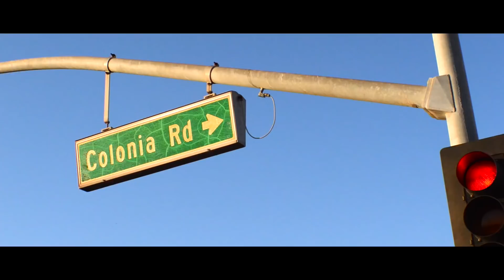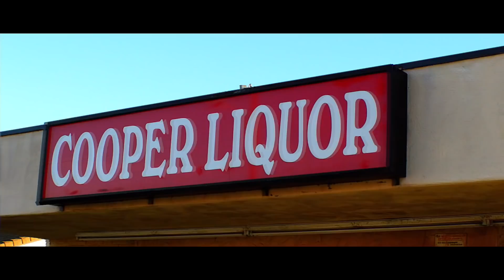Young Chach - Like Why Me (Official Music Video)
Oxnard rapper Young Chach makes his debut on Neighborhood Music! The 805 coming strong with that G Sh*t!